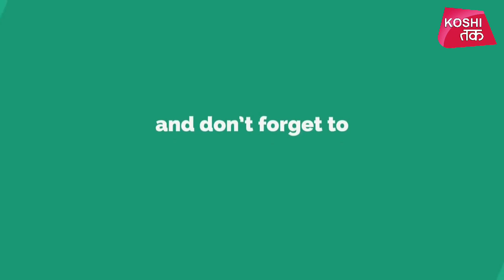Bihar के Madhubani में लगे योगी योगी के नारे। BJP |Yogi Adityanath